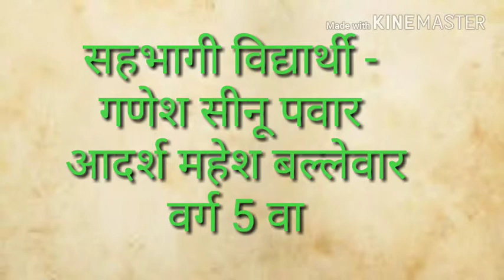Matoshri upper primary school Tukum, Chandrapur.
Bhasha sangam - Telugu language